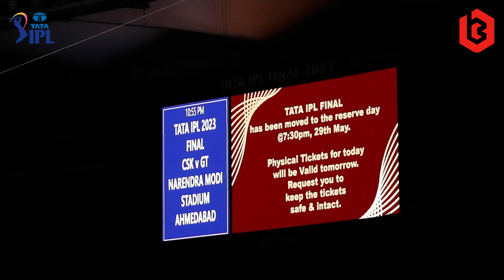REVIEW OF IPL FINAL 2023 | Chennai Super Kings Vs Gujarat Titans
Buaksib Asia presents the Indian Premier League T20 2023 Final.

The Hottest Cricket Action Is Back!

Review of the final match in the Indian Premier League season 2023. Chennai Super Kings VS Gujarat Titans in the final of Indian Premier League 2023

The season promises more action than ever seen before.